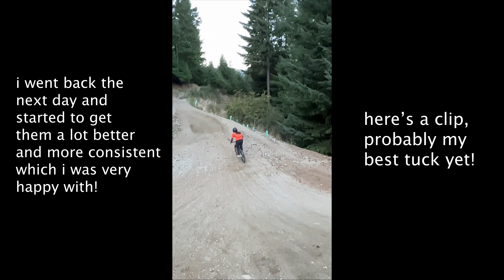learning TUCK NO HANDERS and riding CORONET PEAK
this is a slightly longer vlog but I hope it's still entertaining! this was a fun bike filled day, still working on getting the tucks better then some laps in the afternoon featuring a bit of drama when an angry driver nearly mowed us down!